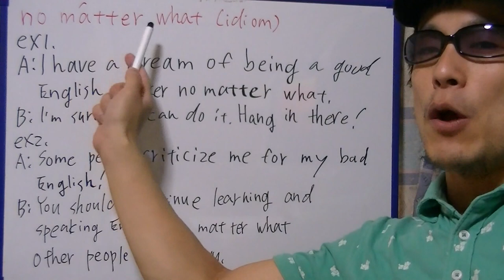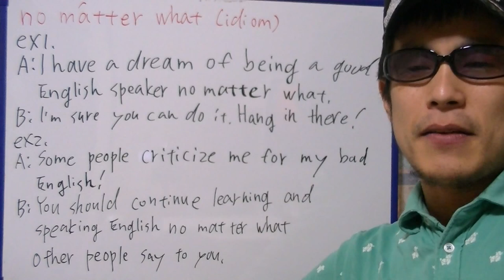brief English practice, "no matter what"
On this video, I'm practicing "no matter what".